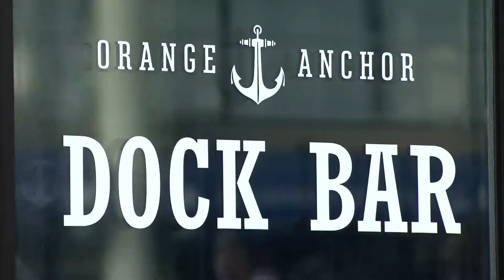DC Trivia Feb 17RMAVG02119H